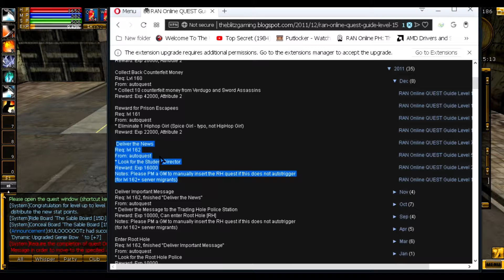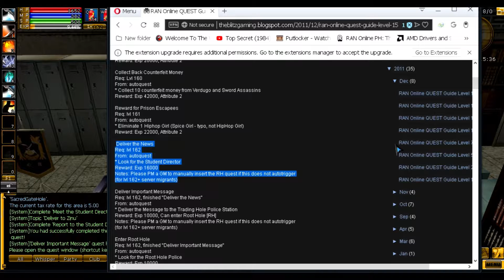🎮Enter Root Hole | Deliver Important Message | Deliver The News | Quest RAN Online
🍾Obli-e Quest?
➤➤➤ Free Obli E Quest in RAN Online

🥋Elite Uniform Quest?
➤➤➤ INT set or Elite Uniform Quest

🎆Change RAN GUI Color?
➤➤➤ Change Ran Online Interface Color.

🎁175 Cap Rewards?

👌Skill Points Quest?
➤➤➤ Skill Points Quest in RAN Online

🔮Spiritual Sphere Quest?

Ran Online (stylized as RAN Online) is a massively multiplayer online role-playing game developed by Min Communications, Inc..

After starting the first official service in Korea in July 2004, RAN Online continued to expand globally. Servers were opened in Taiwan and Hong Kong in May 2005, Japan in September 2005, Malaysia in October 2005, Thailand in November 2005, the Philippines in January 2006, and North America in November 2013.